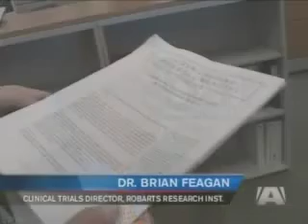Popular surgery provides no relief for osteoarthritis of the knee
London, ON (September 10, 2008) - A landmark study conducted at The University of Western Ontario and Lawson Health Research Institute shows that a routinely practiced knee surgery is ineffective at reducing joint pain or improving joint function for sufferers of osteoarthritis. The study appears in the September 11th New England Journal of Medicine.